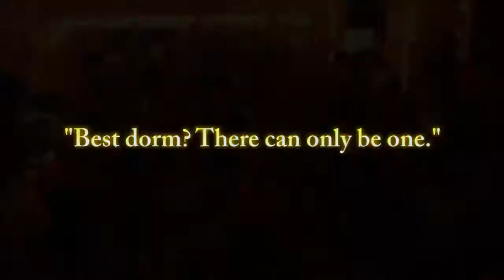Balay Lampirong's Lighting Ceremony 2013